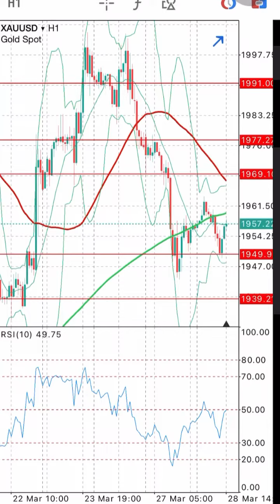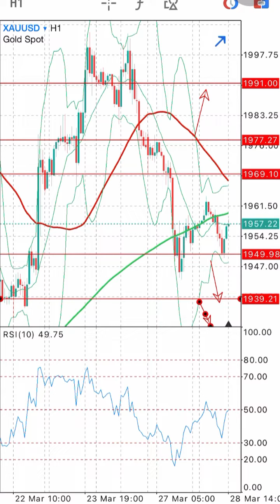XAU/USD on 28 March 2023 Signals Forecast Outlook Potential by Trading Gold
XAU/USD on 28 March 2023 Signals Forecast Outlook Potential by Trading Gold. Signals Forex Pairs Forecast Tips for Daily Beginner Trading Videos. XAU/USD on 28 March 2023 Signals Forecast Outlook Potential by Trading Gold.

foreign exchange
forex
forex trading
forex news
forex market
forex signals
best foreign exchange
currency trading
forex currency
forexdirectory
forex investment
forex strategies
mt4 indicators
trading signals
factory forex
smart trader
fx daily
forex analysis
action forex
forex account
forex trading signals
forek
tradize
forex millionaire,
fx charts
forex platform
currency fx
funded trader
forex dealer
trader 4
learn forex trading
market crash
Investment fx
IQ options
option iq